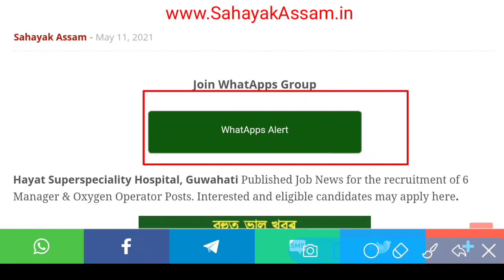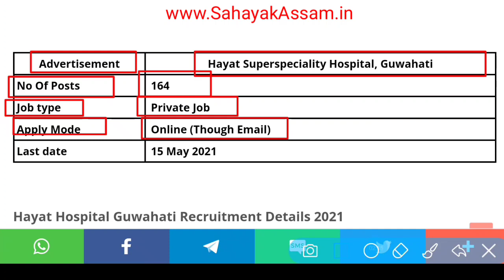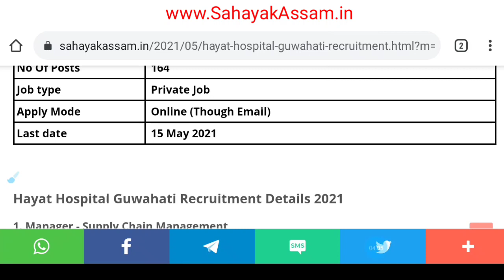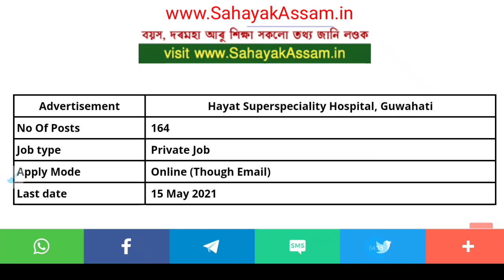Guwahati Hospital ত বহুত পদ মুকলি । অসমৰ সকলোৱে পাৰিব আবেদন কৰিব । দৰমহা আৰু বয়স চাওক Sahayak Assam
Hayat Hospital Guwahati Recruitment 2021 : 6 Manager & Oxygen Operator Posts

🙏Follow me🙏